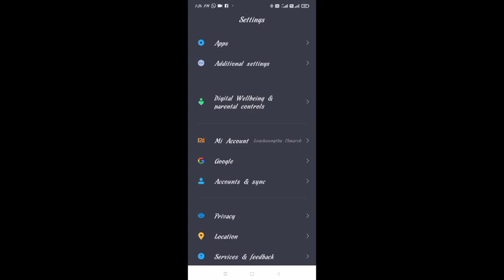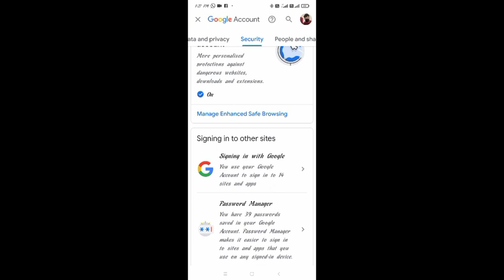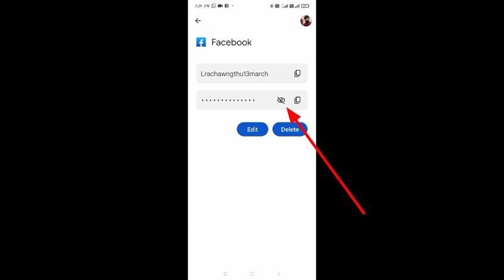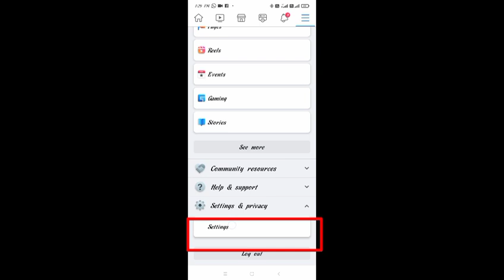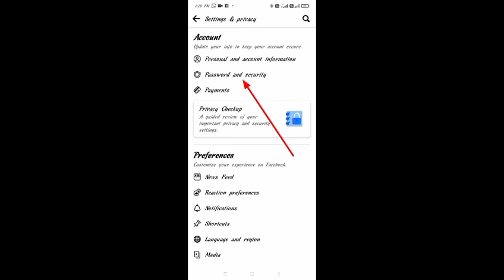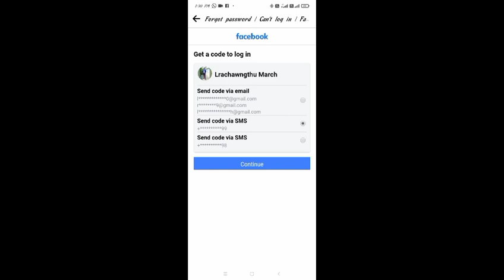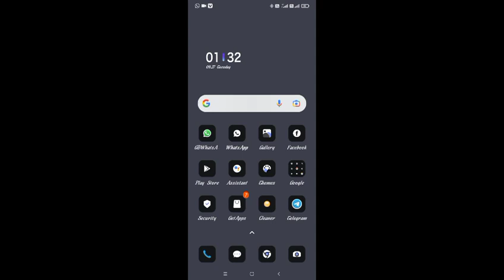Facebook password hretawhlo endan leh thlak dan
He ka video/channel te min hlut sak a min subscribe tu zawng zawng te chungah lawmthu ka sawi a,chuti rual chuan la subscribelo te min subscribe sak zel turin ka ngen bawk ache u.

ahretawh tamtak in awm maithei a,la hrelo te pawh kan awm ang,in lo tangkai pui ngei ka beisei,zawhna nei chuan comment lamah inlo sawi dawn nia